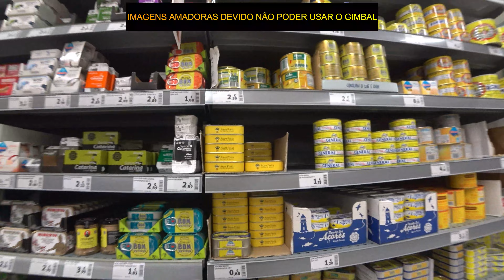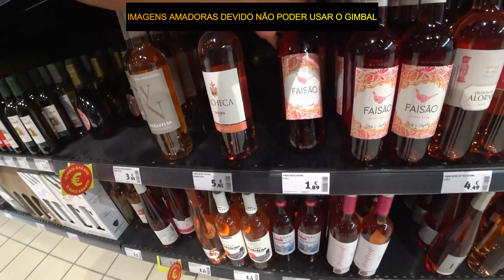Portugal é um sonho veja porquê Portimão é um Paraíso no Alvarve para os Brasileiros e para o mundo!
shopping AQUA Portimão Algarve Portugal Auchan Algarve, PRIMARK veja tudo neste vídeo exclusivo!

Fala pessoal, sou o Marcos Logun, moro em Portugal, e no vídeo de hoje, mostro a vocês, shopping AQUA Portimão,  Auchan Algarve,  PRIMARK PORTIMÃO. então aproveite, e se gostar do conteúdo deixe seu like e inscreva-se no canal obrigado.
DEVIDO SER NO SHOPPING AS IMAGENS IRÃO FICAR RUIM POR  ESTAR SEM GIMBAL.

Parceria, capas de vídeos e edições entrem em contato nos links a baixo. 👇🏽

Brasileiros, chegou o momento de todos vocês que sonham em viver em Portugal, começar seu planeamento. e ter as informações necessárias para poder ter acesso a todos novos incentivos do governo, que irão entrar em vigor até o final de 2021.

Ajude o canal doe o que quiser, basta clicar e fazer a sua doação.

Portugal#portugal,

Aproveite para se tornar membro, pagando muito pouco irá ter acesso a muitas informações exclusivas  participe.

Estou no Instagram como @logunsp. Instala a app para seguires as minhas fotos e vídeos.

visto em portugal
visto d7
visto d3
visto d1
visto para estudantes
cidadania portuguesa
nif
titulo de residencia
cartão cidadão
carta de condução portuguesa
consulado de portugal
residencia em portugal
sef
agendaento no sef
cascais
lisboa
porto
setubal
leiria
aveiro
nazare
ilha da madeira
quero viver em portugal
alugar casa em portugal
comprar carros em portugal
arrendar apartamento em portugal
arrendar apto
tirar documentos em portugal
pb4
trabalhar em portugal
trabalho em portugal
contrato de trabalho em portugal
uber em portugal
restaurantes em portugal
comida em portugal